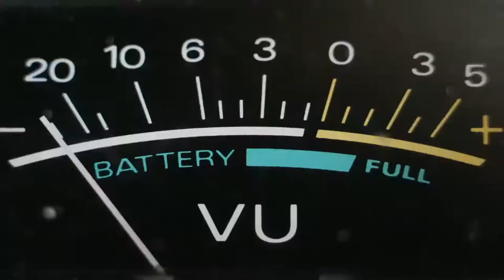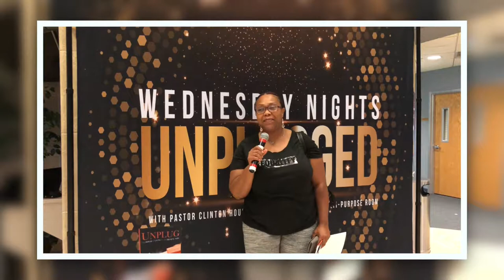Unplugged Wednesday Nights Promo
See what people are saying about Unplugged from our Wednesday night sessions at MFM